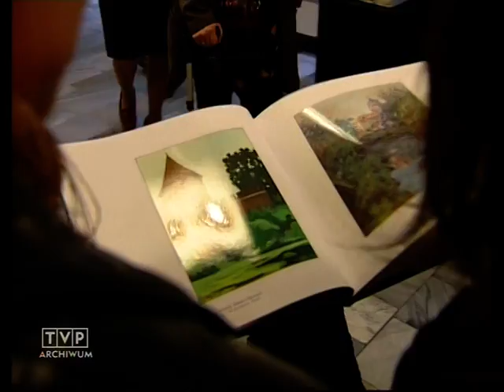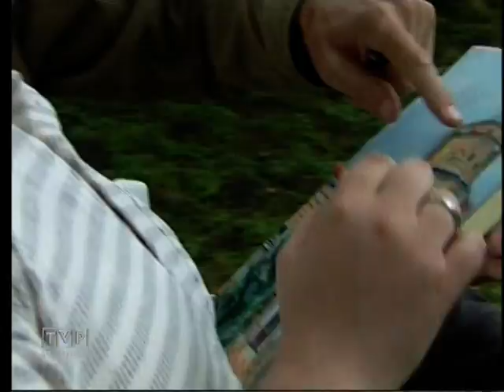VTS 01 1